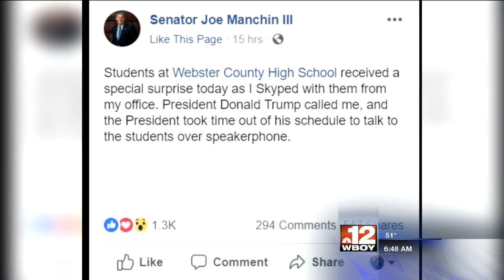Trending Today: Davisson Brothers Band on Grand Ole Opry and Students in Webster County talk to Pres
Trending Today: Davisson Brothers Band on Grand Ole Opry and Students in Webster County talk to Pres. Trump